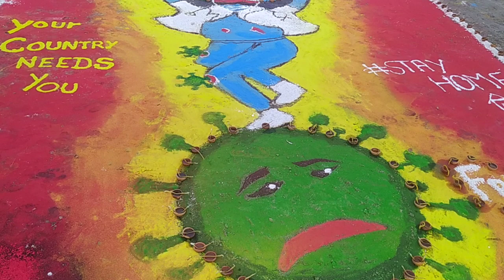देव दीपावली || ओबरा सोनभद्र || 19 November 2021